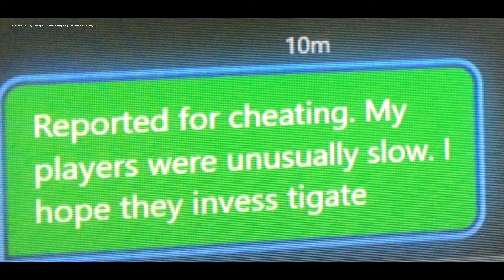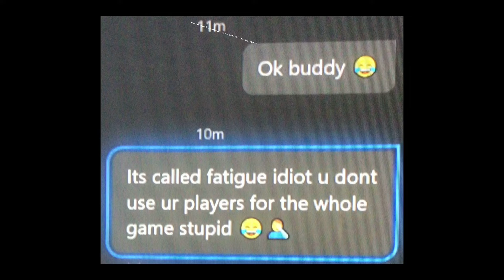I beat a kid by 97 in unlimited than I got exposed for cheating!!